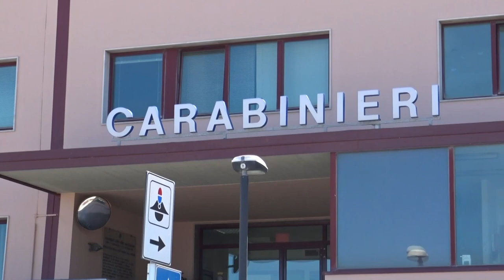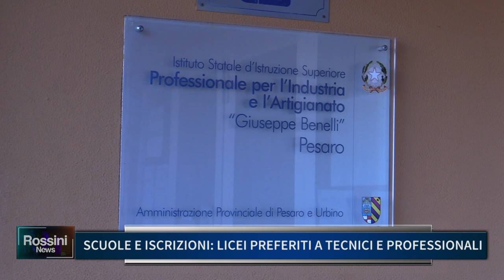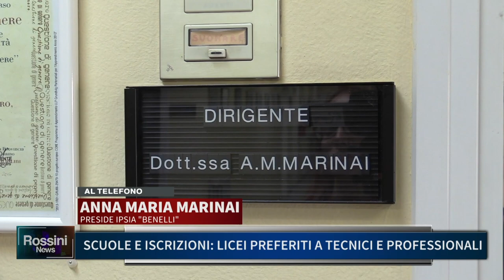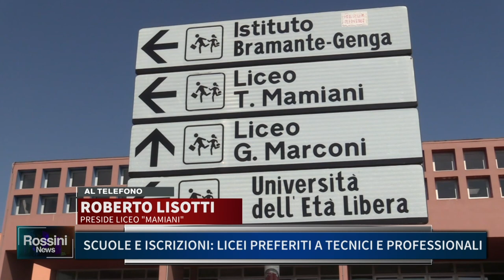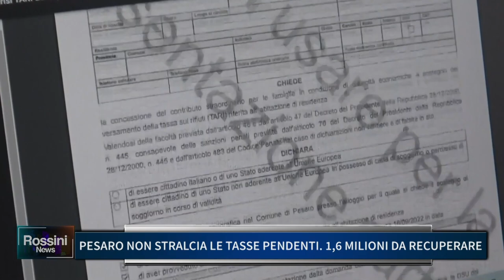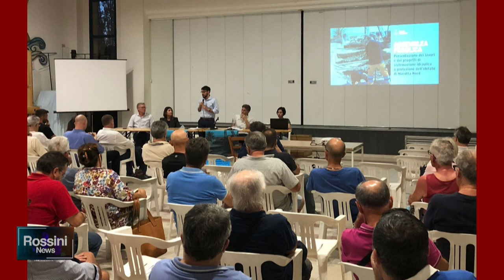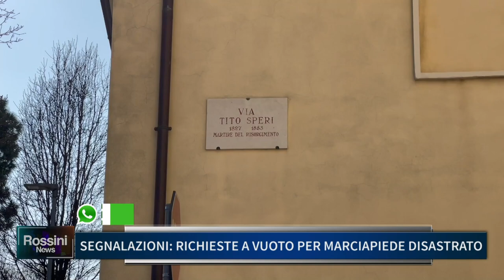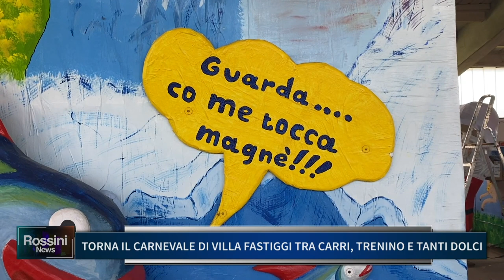ROSSINI NEWS 1 FEBBRAIO 2023